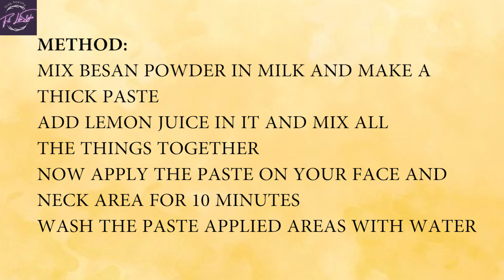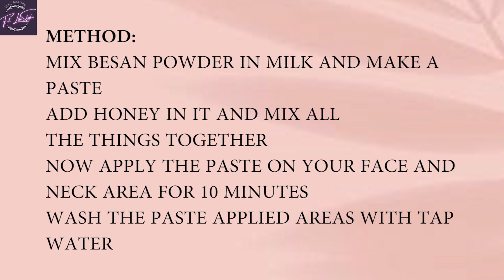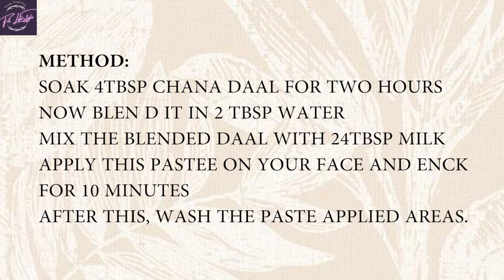Natural and Effective DESI TOTKAY to Whiten/Lighten Your Skin Tone. 100% useful for brown girls.